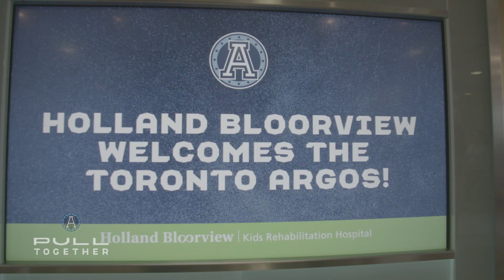Pull Together - Adversity // All-Access with the Toronto Argonauts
The ups, downs and in-betweens of a CFL season documented by the Pull Together Crew.